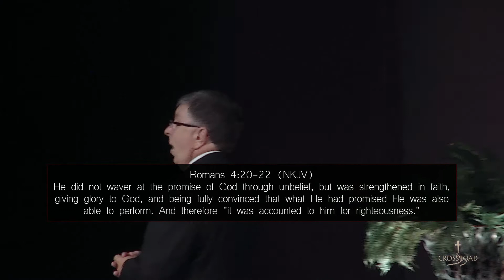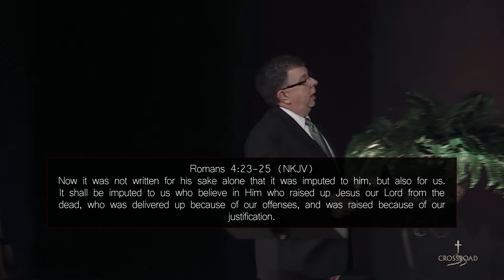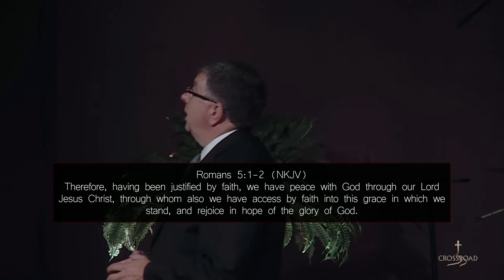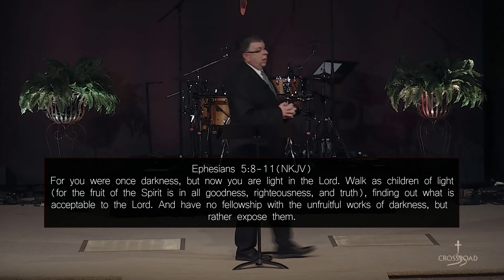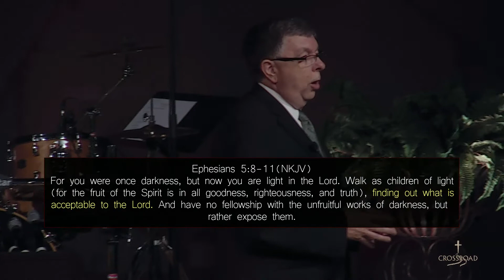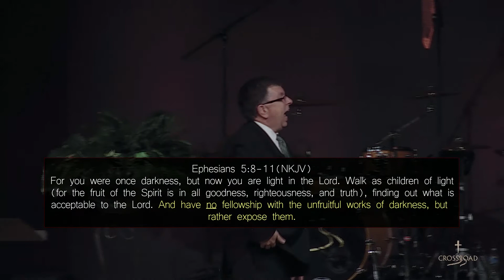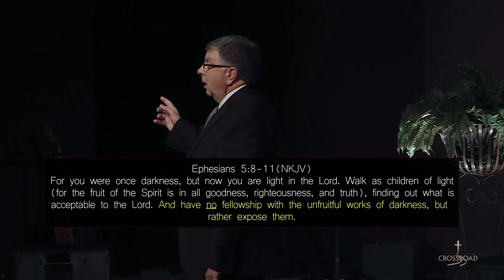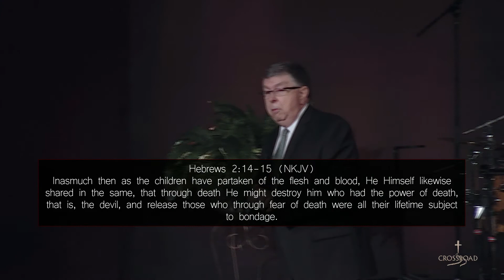07 29 18